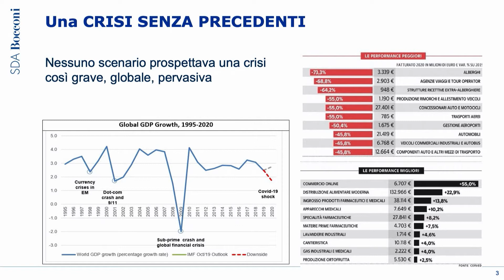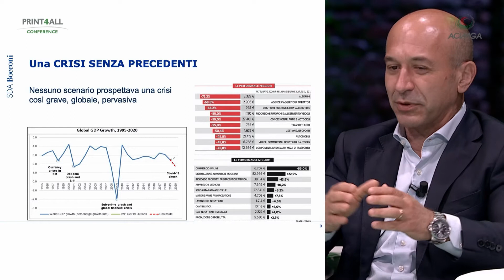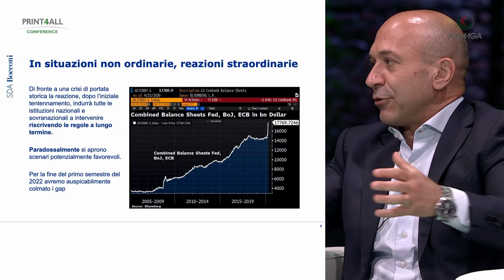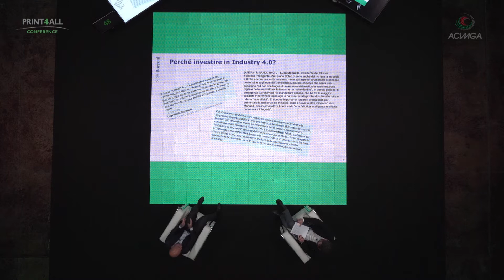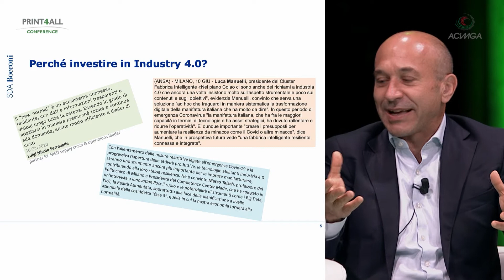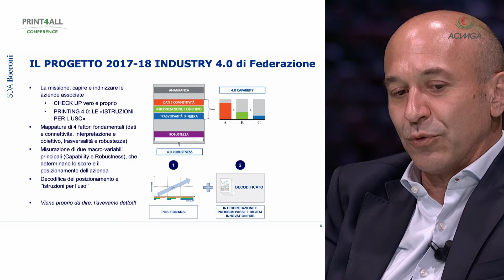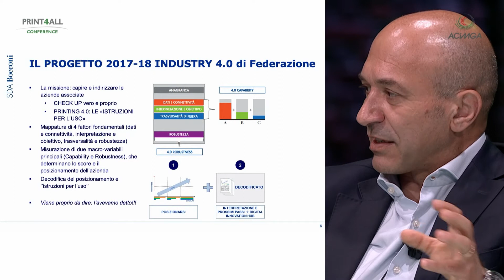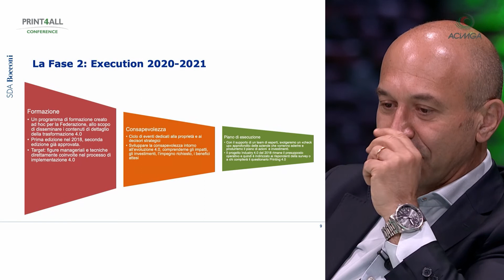Vincenzo Baglieri a Print4All Conference – Future Factory 2020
Vincenzo Baglieri (Professor of Practice @ SDA Bocconi School of Managment) su Industry 4.0: il primo progetto di filiera in Italia sullo smart manufacturing. Lanciato nel 2017 da Federazione Carta e Grafica in partnership con SDA Bocconi, il lavoro si è sviluppato in tre distinte fasi: check up aziendale, formazione in aula e team di consulenza, per implementare al massimo la strategia 4.0.